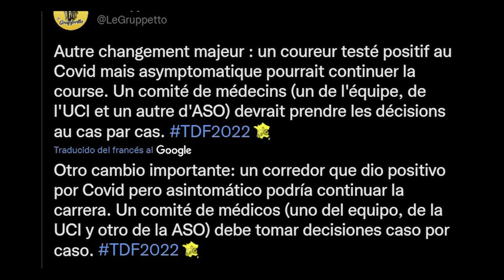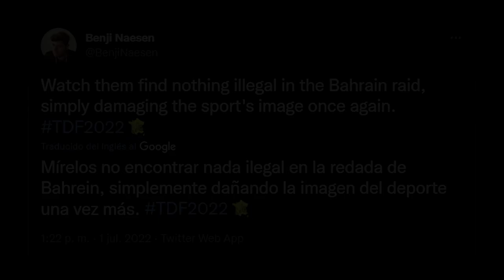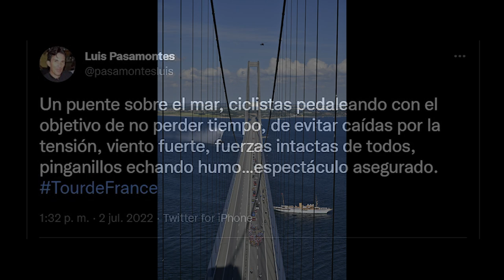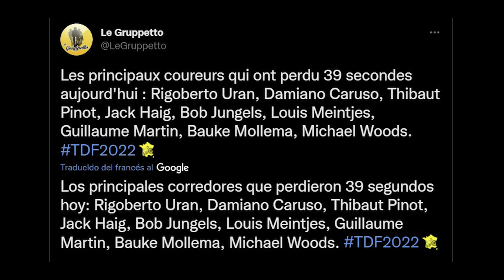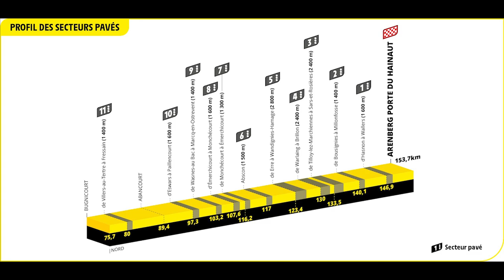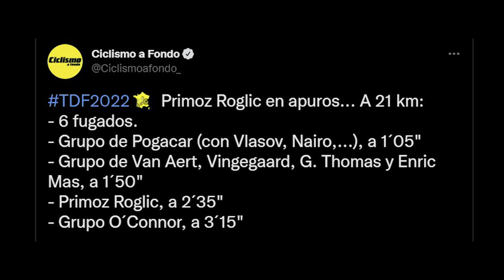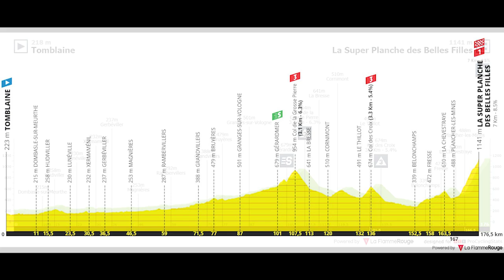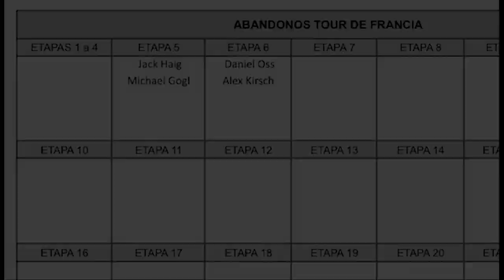RESUMEN Primera Semana TOUR DE FRANCIA 2022 (Previa, Etapas 1-7): Pogacar, Van Aert, Magnus Cort...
Estamos de vuelta tras unas breves vacaciones con un vídeo-resumen de la primera semana del Tour de Francia. Si quieres conocer todas las novedades que se han sido sucediendo en la ronda gala desde que subí la previa de los equipos que participarían y quieres informarte sobre el desarrollo, en detalle, de las 7 primeras etapas de este Tour... ¡ESTE ES TU VÍDEO!
Las escapadas de Magnus Cort Nielsen (EFE), el ataque del Jumbo-Visma en la 4ª etapa, los peligros y locuras del pavés en la siguiente, las exhibiciones de Pogacar (UAE) y Van Aert (TJV), la respuesta del público danés o las victorias del Quick-Step Alpha Vinyl Team (QST). Todo esto y mucho más será lo que tratemos en esta ocasión.

CAPÍTULOS
0:00 - Introducción
0:28 - Novedades COVID y ausencias
4:30 - Investigaciones Bahrain - Victorious
6:15 - Presentación y ambiente danés
7:45 - Equipaciones especiales
8:49 - Etapa 1 (01/07)
10:52 - Etapa 2 (02/07)
14:13 - Etapa 3 (03/07)
16:48 - Etapa 4 (05/07)
20:39 - Etapa 5 (06/07)
27:06 - Etapa 6 (07/07)
31:03 - Etapa 7 (08/07)
34:50 - Conclusiones
36:42 - Despedida